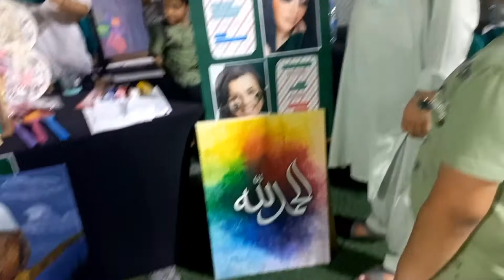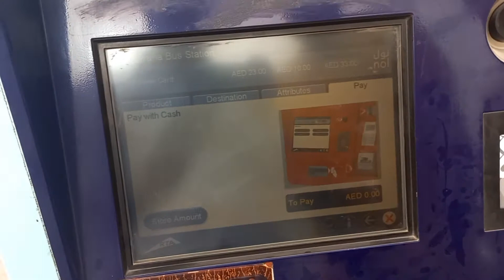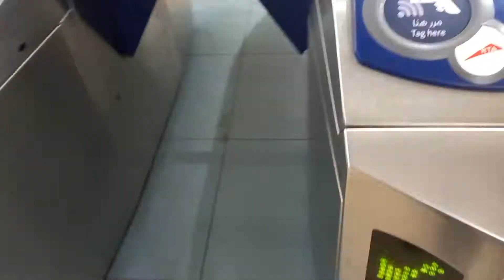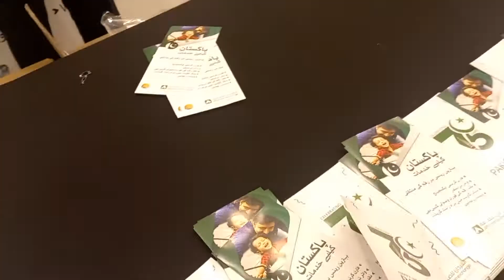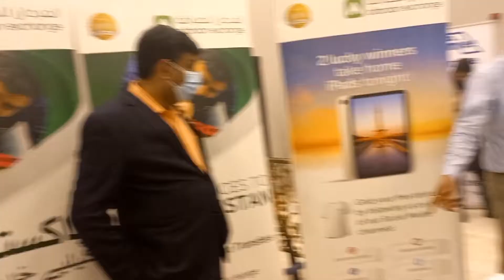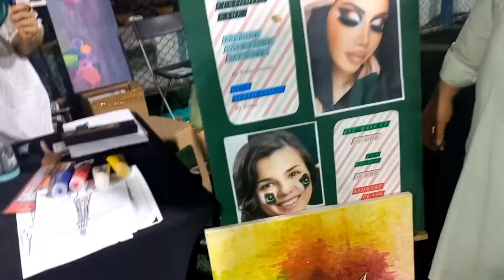Independence Day celebration in Dubai | 14th August 2022 | Pakistan Association Dubai (PAD)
Happy 75th independence day to my beloved country pakistan. Today is the most important day in the history of pakistan 🇵🇰. I thank pakistan Association Dubai (PAD) for giving us this platform to represent pakistan in dubai and thank u Dubai 🇦🇪. I feel proud that I am a pakistani  پاکستان زندہ باد